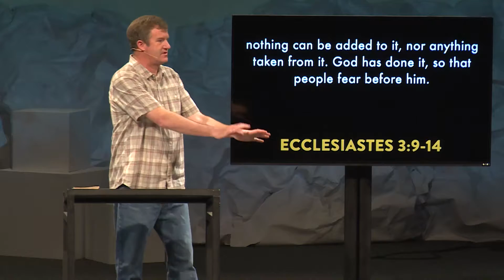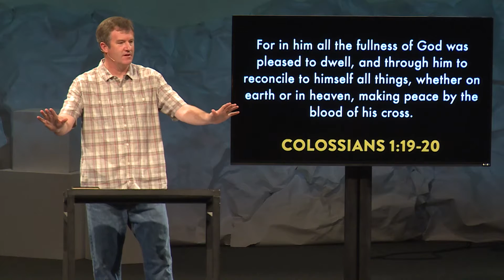Pursuit of Pleasure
True satisfaction is found in God Himself.